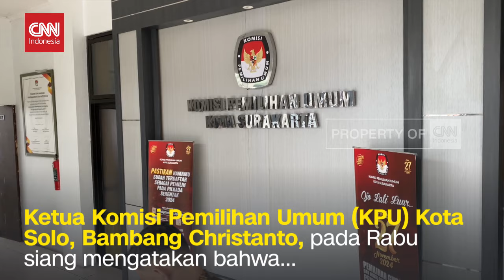Jokowi dan Iriana Bakal Nyoblos Pilkada di Solo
Presiden Joko Widodo dan Ibu Negara Iriana bakal menggunakan hak pilihnya dalam Pilkada 2024 di kampung halamannya, Solo, Jawa Tengah.

Ketua Komisi Pemilihan Umum (KPU) Kota Solo, Bambang Christanto, pada Rabu siang mengatakan bahwa nama Jokowi dan Iriana terdaftar di TPS di RT 08 RW 07 Kelurahan Sumber, Kecamatan Banjarsari.

Bambang mengaku memperoleh informasi tersebut beberapa waktu yang lalu, setelah melakukan pengecekan nama Gibran atau wapres terpilih, dan Selvi Ananda isterinya sudah masuk DPT, ternyata ada nama Jokowi dan Iriana yang juga masuk DPT Kota Solo, meskipun saat coklit data kemarin Jokowi masuk DPT Jakarta.